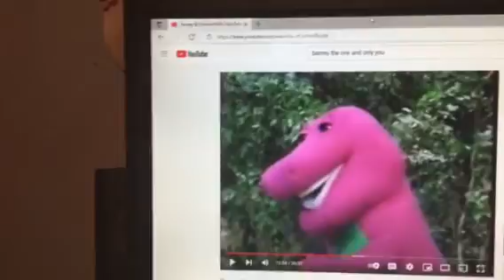Barney & Friends PBS